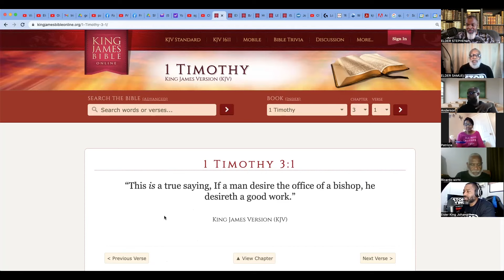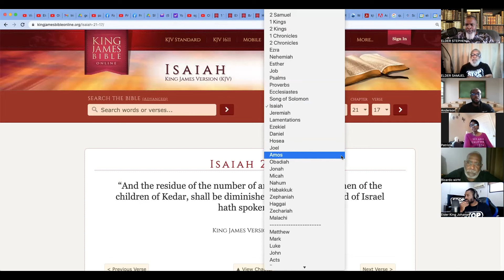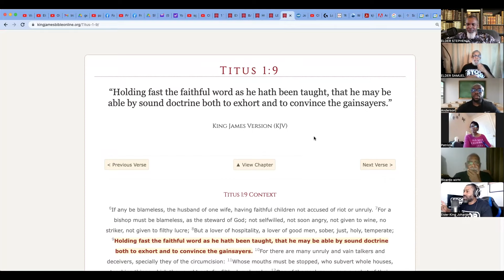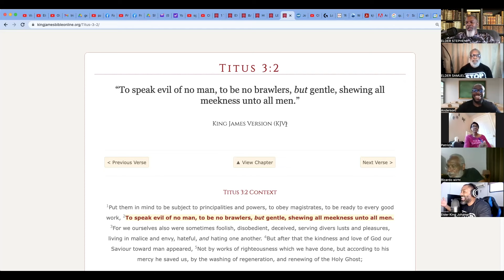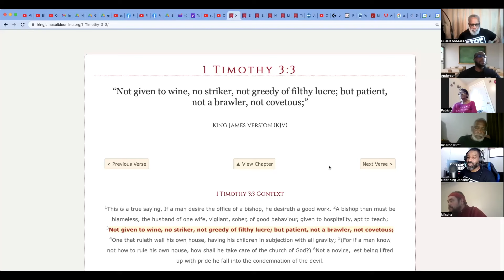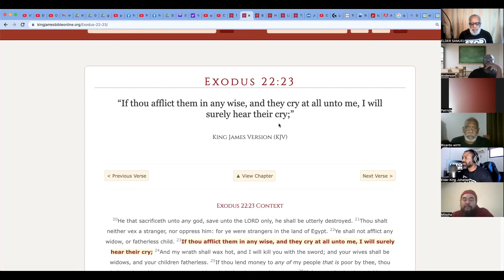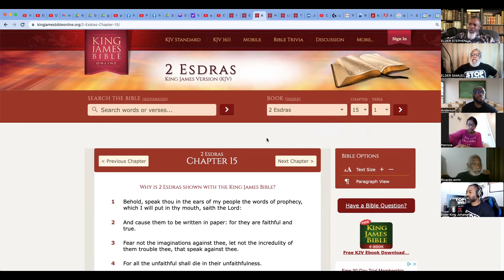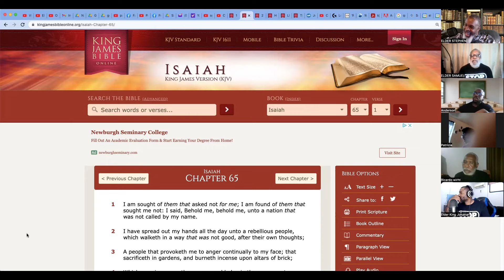ELDERS OF ISRAEL: YOU CAN'T PLEASE THE DEVIL!! VIDEO 1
Elders of Israel (EOI) begin as a result of a search that many people endure daily. It is the search for truth in what God requires of His people to receive salvation. Our channel began with the belief that the African-Americans, Hispanics, and Native Americans fit the prophecies of Deuteronomy 28:68. The Bible indicates that God's chosen people will go into slavery by ships. We once believed these prophecies because of the compelling message that various Hebrew Israelite Camps and Christianity taught us. Finally, however, we cried out to God for complete wisdom, and he began to give us an understanding of the difference between the Spiritual Law versus the Carnal Law.
We understand that you can interpret the Bible can be in two formats. There is the carnal or literal interpretation, and there is the spiritual interpretation which provides the proper understanding that God intends for us to receive (Romans 8:6, 7 John 4:21-24). The Spiritual interpretation is known as rightly dividing the Word Of God, sometimes called weighing the fire. Once we, the Elders, began to receive the understanding of the spiritual law that Christ left us (Matt 13:10-17, Mark 4:2 1 Cor 2:6-8), we began to see how the carnal interpretations of the Bible have caused division among the people and caused the all people to hate one another.
Our mission at EOI is to pull down the strongholds of these carnal doctrines that won't allow the prophecy of closing up the breaches between the nations (Amos 9:11, Acts 15:16) that occurred when the biblical Israelites stopped following the commandments of God and begin to follow the commandments of wicked men. Christ left us the blueprint for interpreting the Bible through his parables and conveying the message from prophets past to the prophets in the Last Days. That message is to renounce to understandings taught by men and convert to the Spiritual wisdom of The Most High God, which is by the Doctrine of Christ. That method allows you to kill the old carnal man within and become the new Spiritual man.
The result of this understanding we teach is rest or belief in the doctrine. The belief in the Spiritual Law is the Sabbath or complete knowledge of the Bible. Once you understand that rest is ascertained by loving one another as God commanded us, you will be able to obtain mercy after death.
We welcome you to come and learn more about the spiritual commandments (Doctrine of Christ) with us. Then, as God increases our understanding, we pass it on to the people.
Shalom,